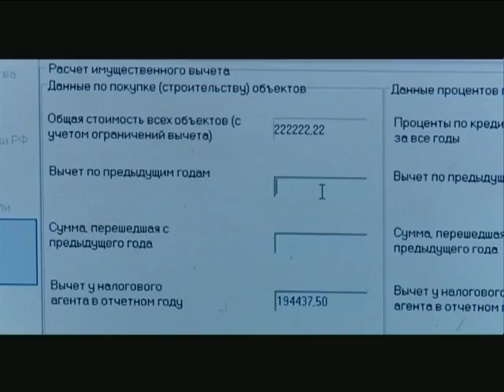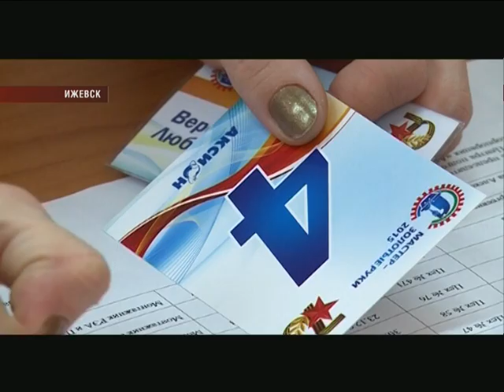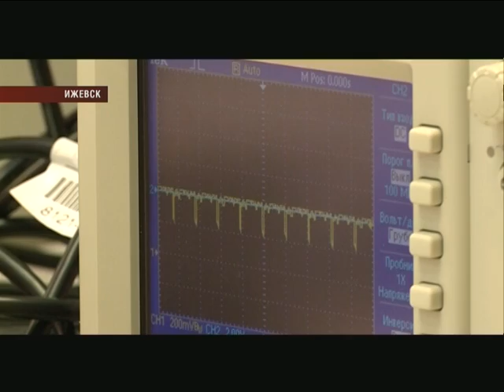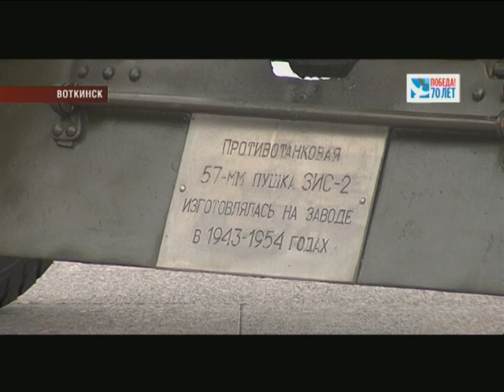14 04 2015 МОЯ УДМУРТИЯ ИНФОКАНАЛ НОВОСТИ УТРО